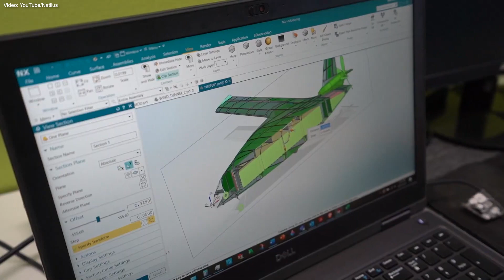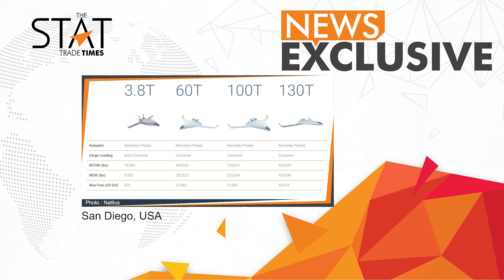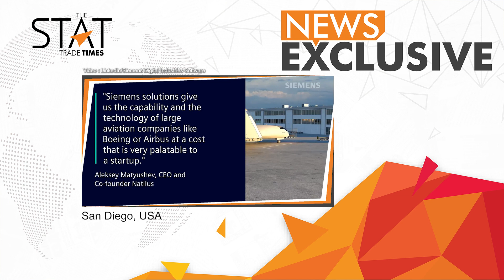Aleksey Matyushev, Co-founder & CEO, Natilus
Aleksey Matyushev, Co-founder and CEO of Natilus, discusses the significance of the US$6 billion worth of pre-order for its unmanned aerial vehicles, the timeline for the delivery of Natilus autonomous aircraft and how the company intends to offer a compelling alternative cargo transport solution that is environmentally more sustainable and economically more viable.